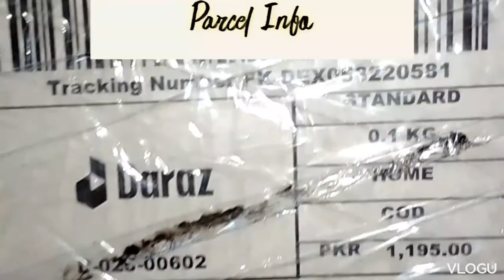My first order ring light from Daraz good 👍Or Bad 👎by Sonia Badar vlogs